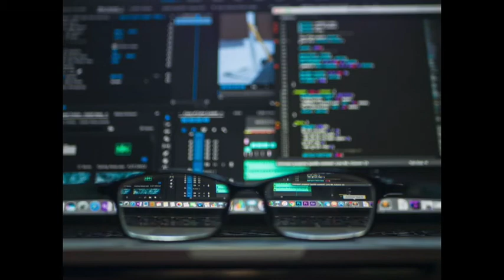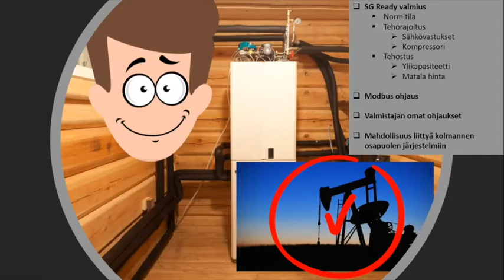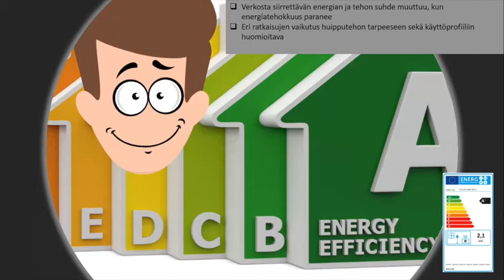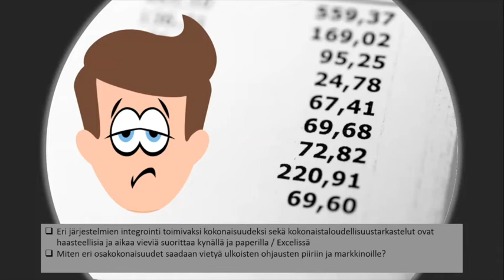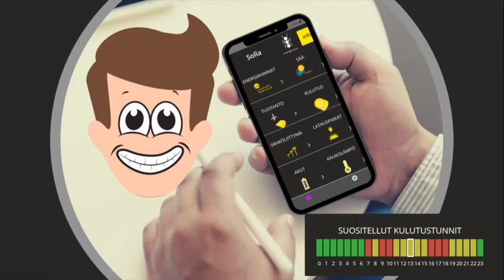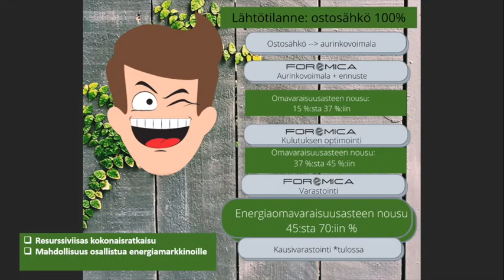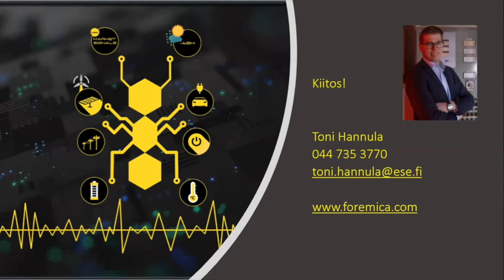Miten energiapalveluiden integrointi hoidetaan asiakaslähtöisesti. Toni Hannula, Huippuenergia